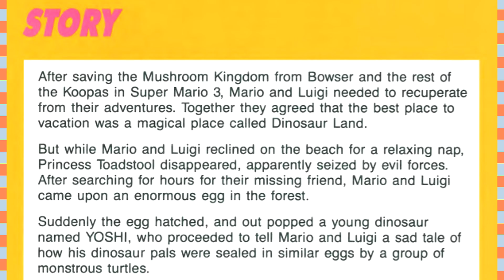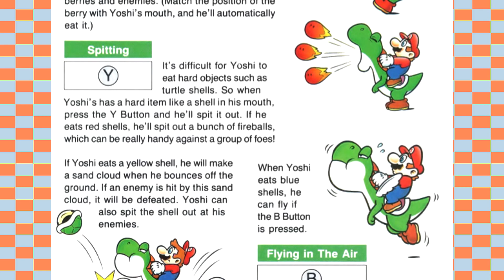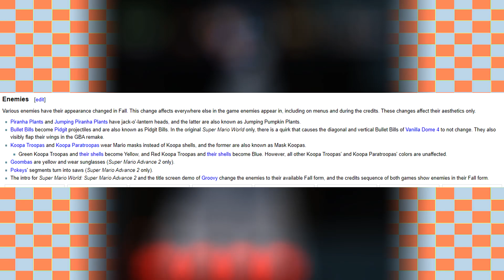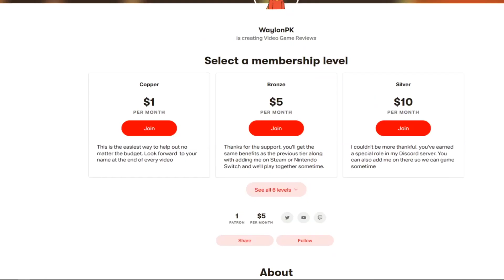Super Mario World - WaylonPK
The end of the Mario Marathon is here! Or is it?

You guys are awesome no matter what